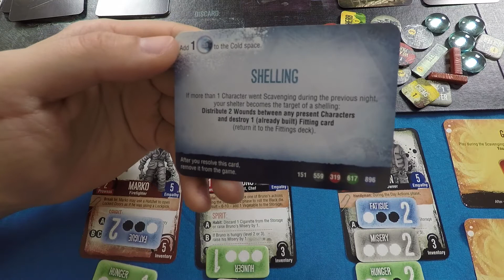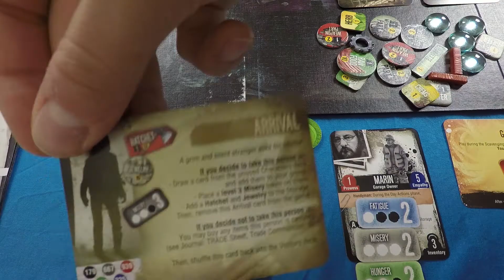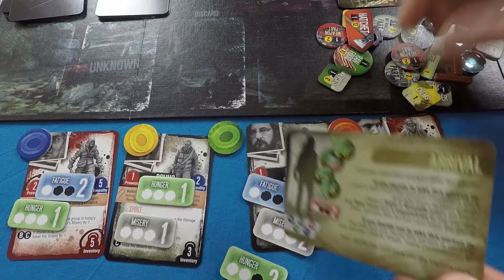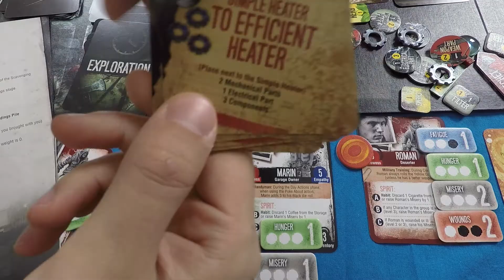This War Of Mine Episode 5 - Ready Steady Play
We still need food... and water... and a gun! Maybe if we visit with some locals one of them will have something we need. Perhaps they can also help us with our home improvement projects.

Players:
Michael Dennis
Ben Hirsh